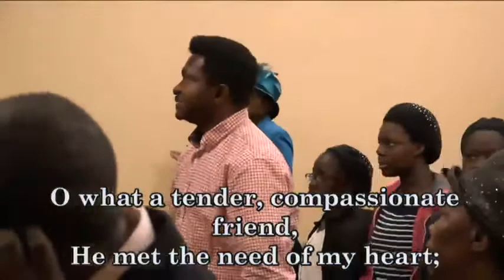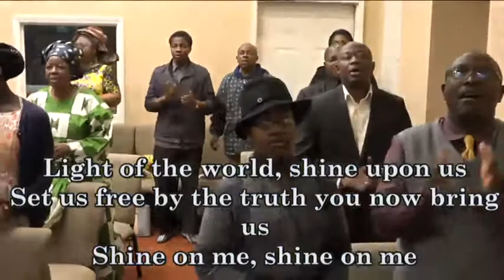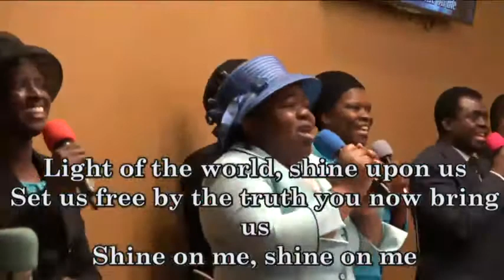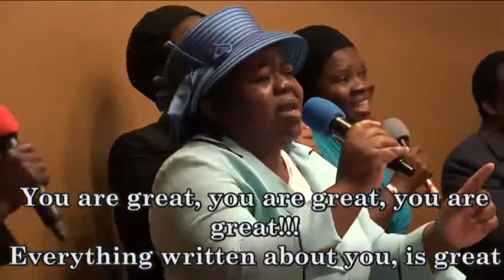Praise and Worship - Georgia Church (Deeper Life Bible Church Charlottesville)